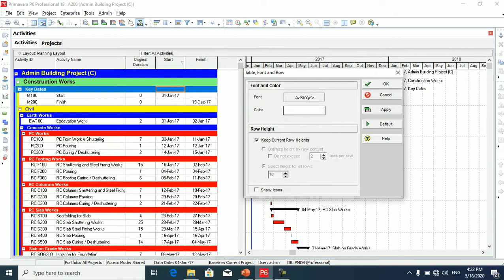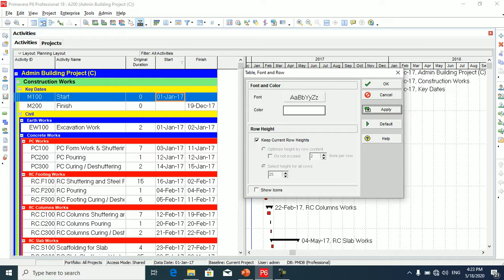Primavera P6 Lecture 7.1 (Customize views)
Customize table view